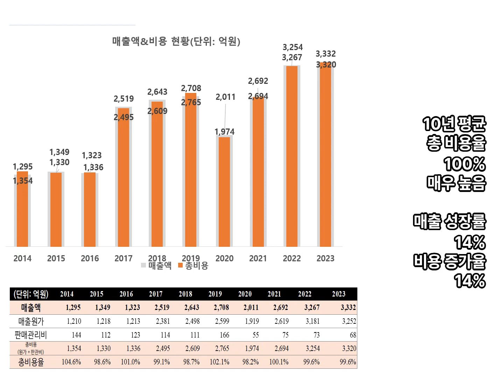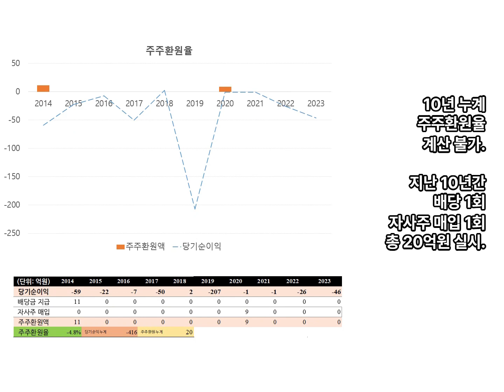웰크론한텍. 물,에너지,환경 분야 플랜트 전문제조, 종합건설업. 100초만에 10년치 재무, 이익 보기.